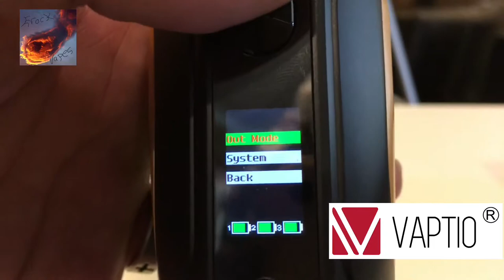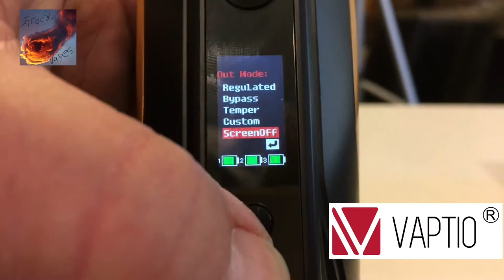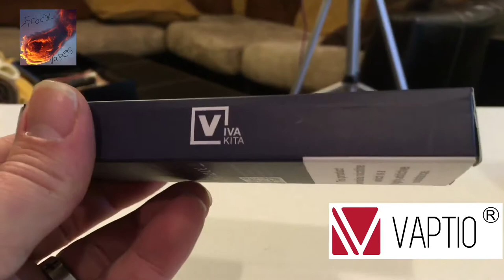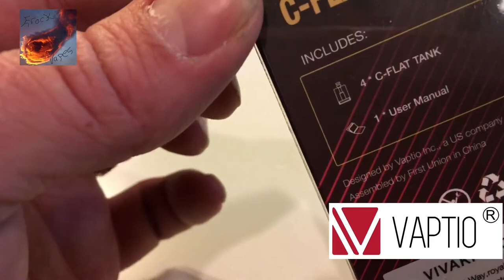VAPTIO back with a passion C-flat and N1 Pro w Frogman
Hey YouTube,vapers,vaping voyeurs lol. Hope to keep you entertained, educated, and uplifted. From Vegas. Peace.

Today’s video is on Vaptio. Specifically the C-flat MTL, N1 PRO 240w kit, and Frogman. Both the C-flat and the Frogman EXCEL in flavor. The C-flat is highly recommended for the new vaper. no leaking and awesome flavor. Great pocket mod.

The N1 Pro is versatile with its 2/3 battery option and is made really well with a sweet design.

Also please feel free to thumb up or down and hey even comment why don't cha. More intro coming as well as some reviews. maybe even special visitors. who knows what this ride will bring.

Be real and help those in need when you can. Stay safe this holiday season.

Erock out! 👊